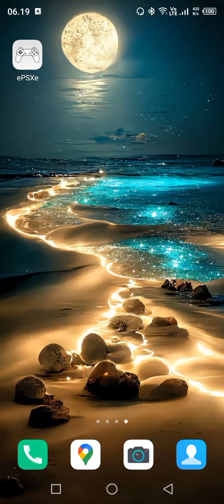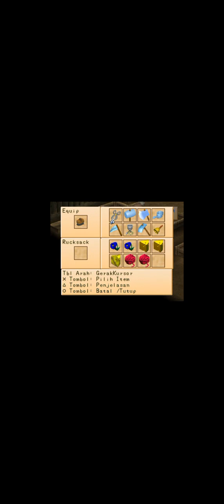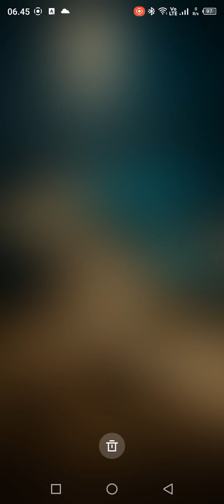selamat tinggal fall year 2 sampai ketemu di year 3 awal pertemuan akan ada perpisahan 😭😭😭😭🤣🤣🤣🤣🤣🤪🤪🤪😝